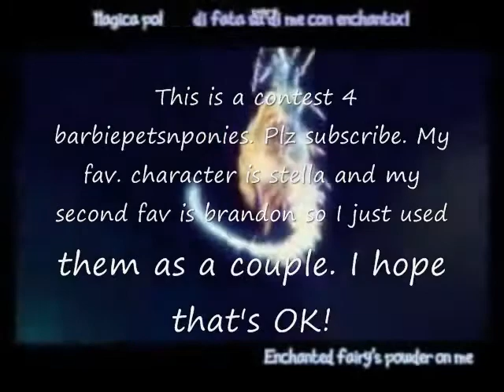Brella-Miss Independent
Brella= Brandon and Stella. This is 4 a contest! Plz enjoy!